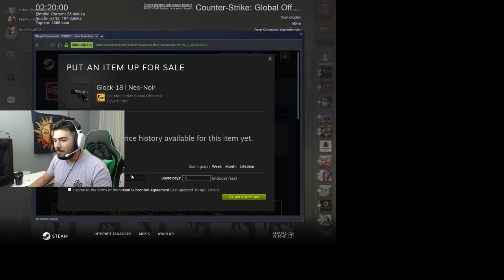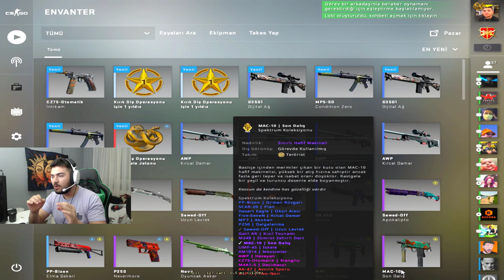CS:GO YENİ OPERASYON GELDİ! DÜNYADA İLK GLOCKU ÇIKARDIM! Operasyon Broken Fang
EKSTRA%35 BONUS KODU : FBB

CS:GO, Twitter hesabı üzerinden yaptığı açıklamada yeni operasyonu resmen duyurdu!
Uzun süredir beklenen ve Aralık ayı içerisinde oyuna eklenmesi beklenen operasyon nihayet oyuna eklendi. Dakikalar önce CS:GO, Twitter hesabından yeni operasyon olan Broken Fang’ı açıkladı. Orman temasına sahip olan bu yeni operasyon, yeni ajan skinleri, görevler, kasalar ve birçok etkinlik bize sunuyor. Buradan operasyonun detaylarını inceleyebilirsiniz.